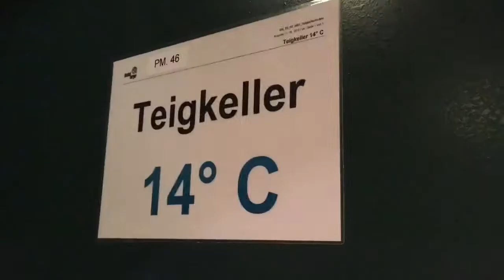Appenzeller Bärli Biber | Smovie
Der echte Appenzeller Bärli Biber ist ein echtes Kultgebäck. Man liebt ihn oder nicht. Doch wie wird eigentlich aus verschiedensten Zutaten so ein Biber? Schau Smovie!